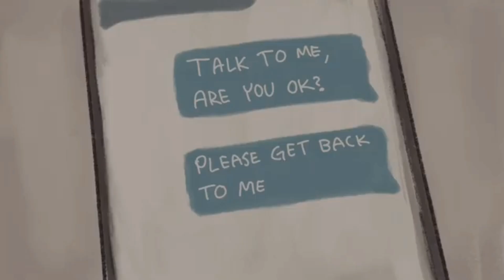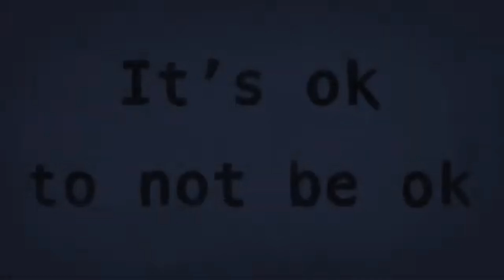you're not alone.. (988 promational animation) Animation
Animation made by @garbador

The person in the video who commissioned this Animation was @TheStarlitUniverse